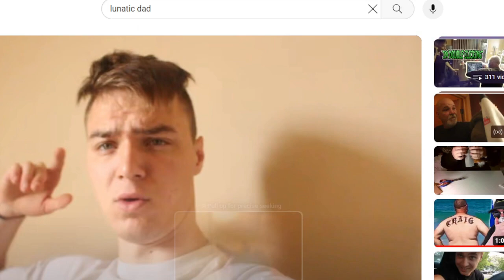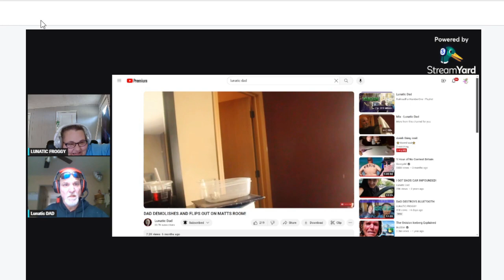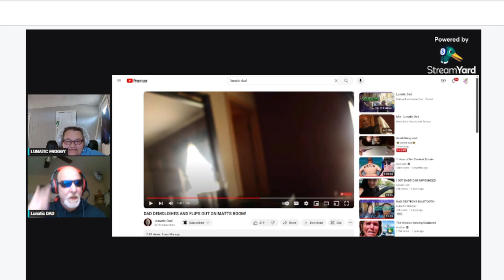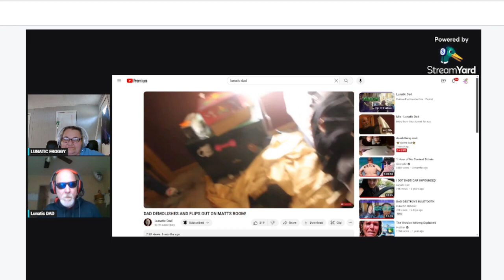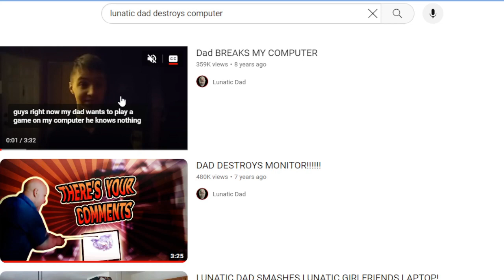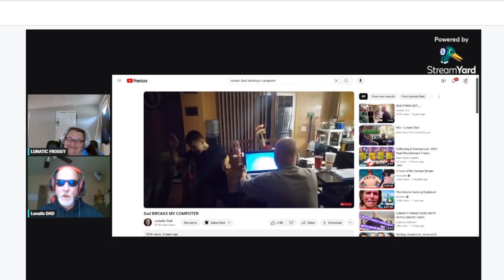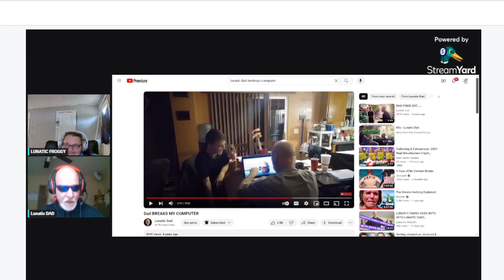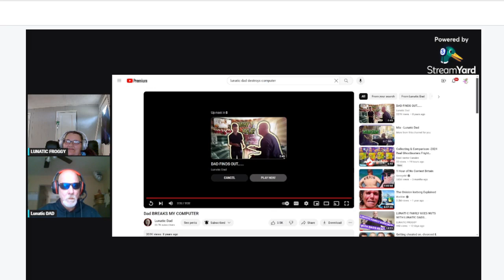LUNATIC DAD DESTROYS MATTS ROOM REACTION